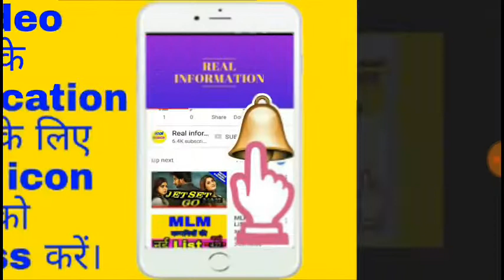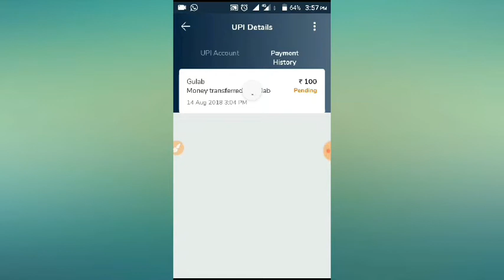Online payment problem mowikwik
Mowikwik में हो रहे परेशान

आप हमे twitter पर भी follow कर सकते है-

दोस्तो नेटवर्क मार्केटिंग की बड़ी जानकारी
बड़े बदलाव इस चैनल में आपको मिलेंगे
नेटवर्क मार्केटिंग से संबंधित सभी
बड़ी से बड़ी जानकारी आपको इस चैनल में मिल सकेगी
ओर अगर आपको लगता है कि
किसी ओर topic पर वीडियो बनना चाहिए तो आप comment जरूर करे
धन्यबाद